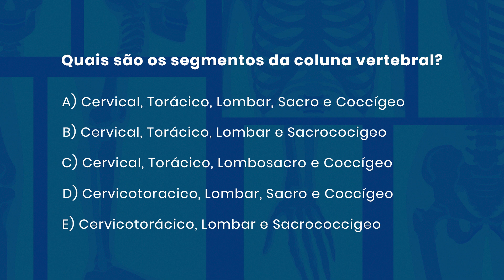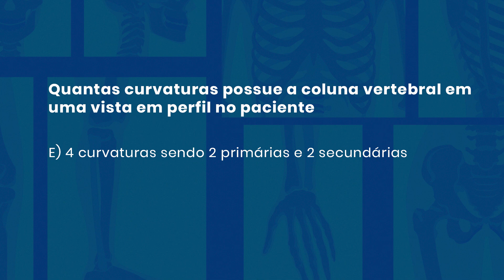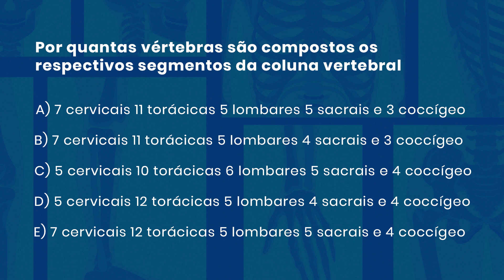QUESTÕES COMENTADAS DE RADIOLOGIA #24 *COLUNA VERTEBRAL* | Radiologando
Adquira agora mesmo o mini curso de kV mA e mAs